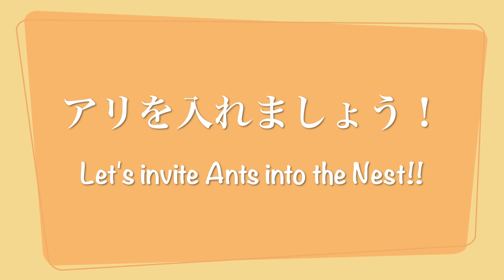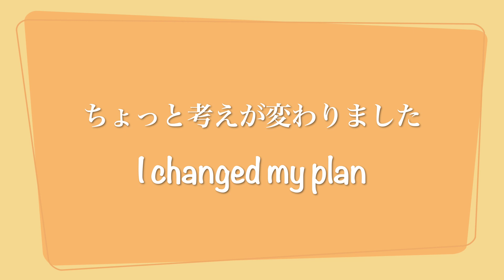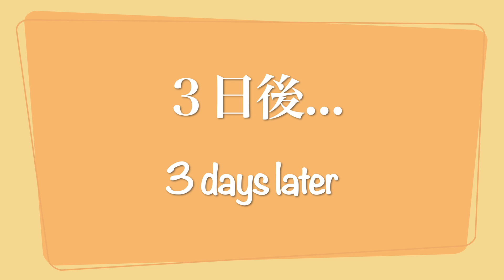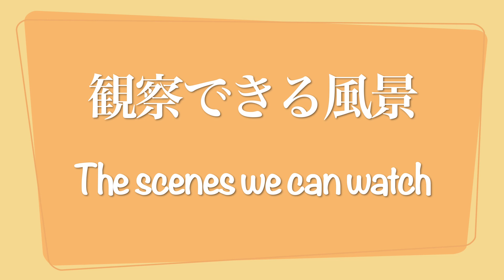【アリ飼育巣】アメイロオオアリ引っ越しました〜S-Tillandsia社製 Hybrid Nest type G〜 ◆【Camponotus devestivus】～自由研究〜◆ アリ飼育観察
アリ友さんから頂いた飼育ケースにアメイロオオアリを入居させました。
S-Tillandsia社製　Hybrid Nest type G